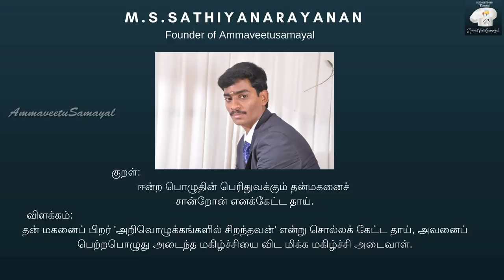CornDosa and corionder Chutney In Tamil|BreakFast Menu |healthy BreakFast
HAI FRIENDS WELCOME TO AMMAVEETUSAMAYAL TODAY I PREPARE DIFFERENT AND HEALTHY BREAKFAST CORNDOSA AND CORIONDER CHUTNEY ITS VERY HEALTH RECIPE  DONT MISS IT TRY THIS RECIPE AND LEAVE YOUR LIKE AND POST YOUR COMMENTA SHARE WITH YOUR FRIENDS .

அனைவருக்கும் வணக்கம் அம்மாவீட்டுசமயலுக்கு உங்களை அன்புடன் வரவேற்றுகிறேன் இன்று நாம் சமைக்கப்போவது சோளதோசை மற்றும் கொத்தமல்லி சட்னி இது மிகவும் ஆரோக்கியமான உணவு தவறாமல் இதை செய்துபார்த்துவிட்டு உங்கள் கருத்துக்களை தெரிவிக்கவும் .
          INGREDIENTS OF CORNDOSA
1.CORN .200 GRAM
2.ONION. 2 NOS
3.GRENCHILLI. 3 NOS
4.CUMIN SEEDS. 1/2 SPOON
5.CURRYLEAVES. REQUIRED AMT
6.CORIONDER. REQUIRED AMT
7.IDLI RICE 100 GRAM
8. URUD DALL. 2 SPOON
9.ASAFOETIDA. 2 PINCH
10.SALT. REQUIRED AMT
11. OIL. REQUIRED AMT

        INGRETIENDS OF CORIONDER CHUTNEY

1.CORIONDER LEAVES. REQUIRED AMT
2.GREENCHILLI. 5 NOS
3.GINGER. SMALL PIECE
4.GARLIC. REQUIRED AMT
5.LEMON. 1 NOS
6.CHOPPED COCONUT. REQUIRED AMT
7.SHALLOTS. 50 GRAMS
8.URUD DALL. 2 SPOON
9.OIL. REQUIRED AMT
10.SALT. REQUIRED AMT

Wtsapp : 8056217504